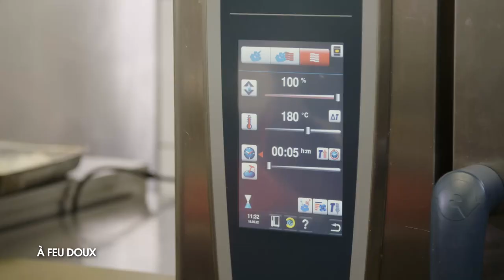Duo de poisson en papillote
À FEU DOUX épisode 3
Chefs : Jean-Louis Zanin
& Amélie Bouton
Restaurant :  les Fines Herbes
15 Rue de la Maix
88000 Épinal.

La recette :
Tourner les différents légumes (carotte, pomme de terre, courgette), cuire à l'anglaise. Réaliser un concassé de tomates. Mixer un gros bouquet d'ail des ours avec de l'huile d'olives et des pignons de pins. Rôtir les filets de bar coté peau uniquement.
Garnir les papillotes avec le concassé, les légumes, les poissons (bar et saumon), le pesto d'ail des ours et un morceau de buche de chèvre. Mouiller avec un peu de fumé de poisson, refermer et cuire au four à 180° 10 minutes.
00:00 - generique
00:20 - intro
00:45 - recette
06:19 - dressage
06:33 - degustation
07:24 - generique fin